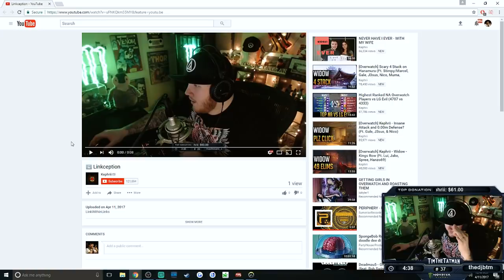TimTheTatMan's Most famous funny moments - Overwatch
Make a suggestion of who i should feature next :p

These are timthetatman's most famous moments, including fail moments and funny moments. timthetatman plays overwatch and some other games, recently he stopped playing overwatch often and now plays southpark and pubg. all credits go to tim and twitch and whoever the f*** wants credit. last video i asked who you wanted to see next and 4 people said timthetatman... so i figured i'd make a video on him.. most funny moments. moira ryujehong. muselk. freshnuts. twitchvids. ep 220. banquet gaming. try not to laugh